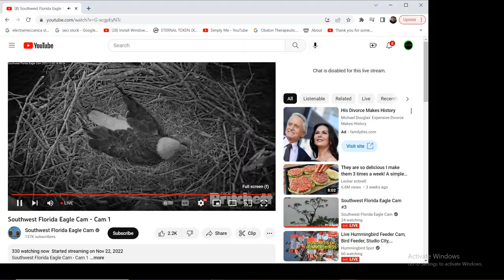SWFL Bald Eagles 12/05/2022 13:19